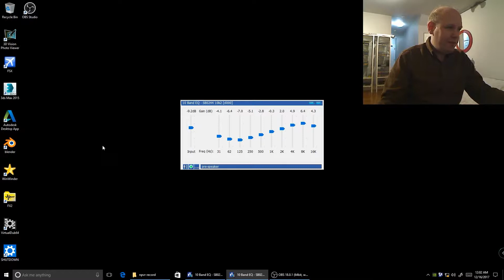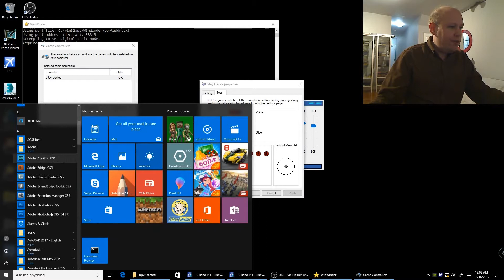Finishing up the WinWinder Precision Pro Gameport driver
**Also now revision 1 includes hat and ninth button instructions
as well as faster startup. **